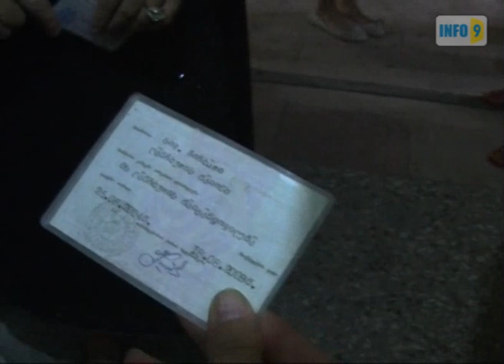ID ბარათების უკანონო დამზადება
17 სექტემბრის ღამით ლანჩხუთის სამოქალაქო რეესტრში „ინფო9"-მ დააფიქსირა ადამიანები, რომლებიც ID ბარათების დასამზადებლად იმყოფებოდნენ.